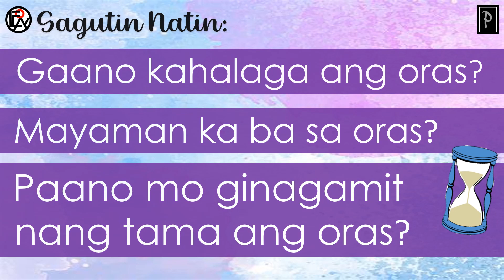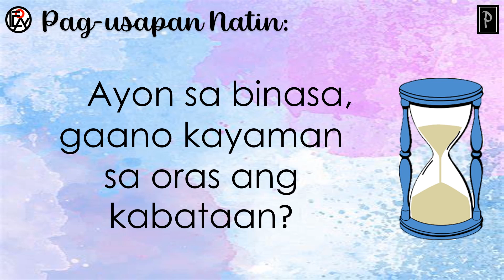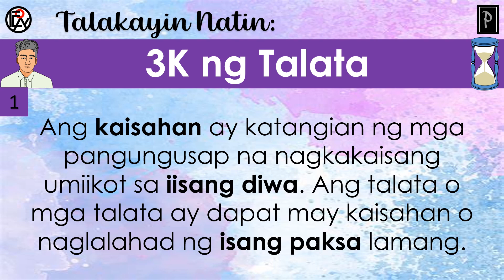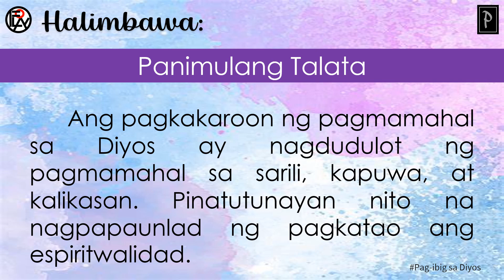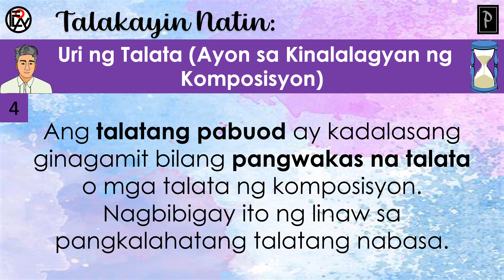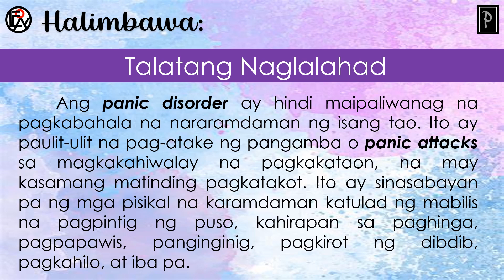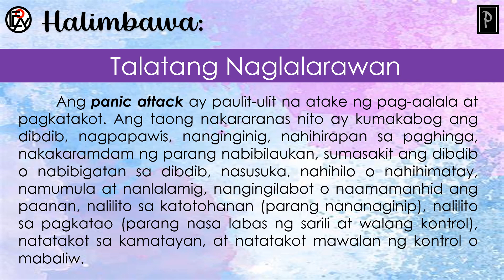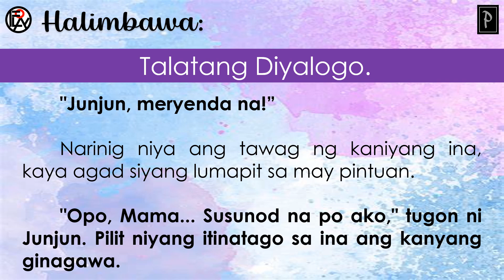Pagsulat ng Talata: Mga Uri, mga Halimbawa, at iba pa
Ang talata ay grupo o lipon ng mga pangungusap na naglalahad ng isang bahagi ng isang buong pagkukuro, palagay, o paksang-diwa.